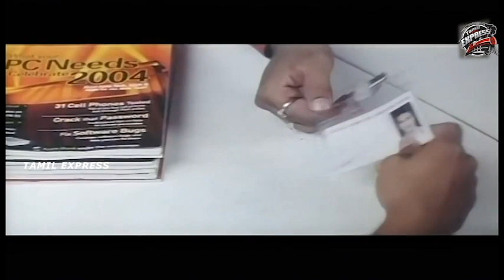Ramyakrishna Tamil Movie Interesting Scenes || Vaa Vada Manmmada Movie || BB Movies